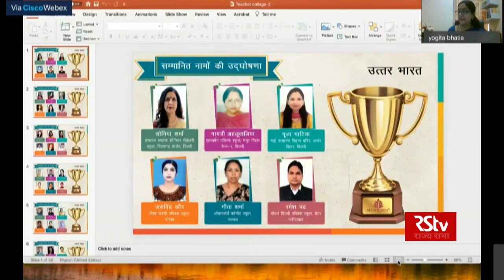Vice President attends Hindi Diwas celebrations